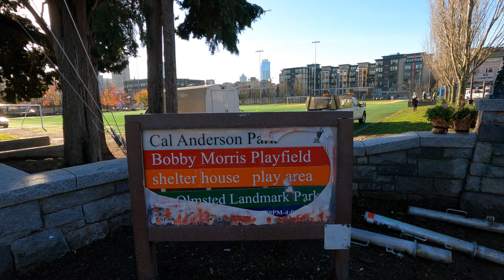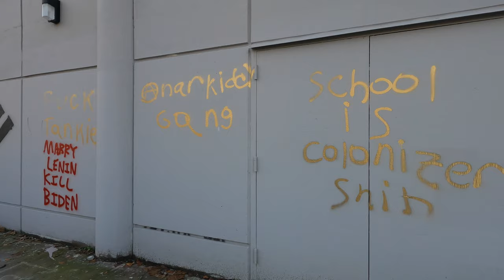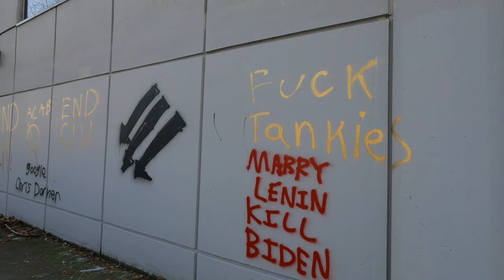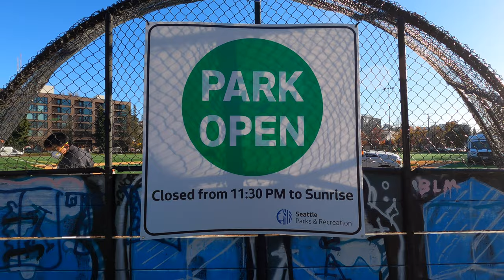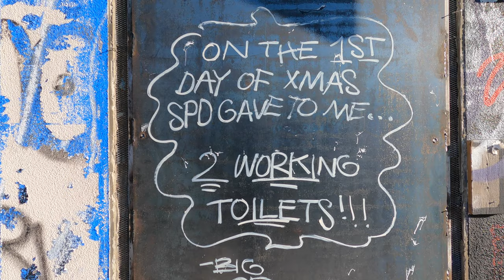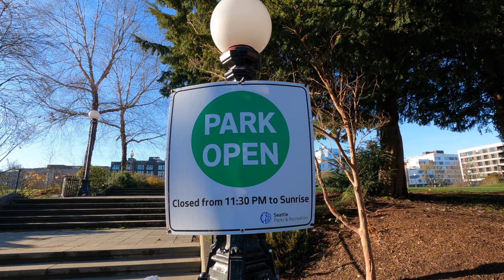Cal Anderson Park OPEN & UPDATED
A stroll through Cal Anderson Park in Seattle's Capitol Hill neighborhood 5 days after it city crews removed homeless encampments. The park is now open to the public. Besides the clean up, City of Seattle has added tables and chairs and 3 ping pong tables (table tennis).

Video on how the Cal Anderson Park looked prior to the clean up and update: